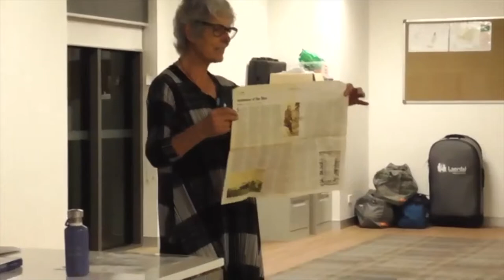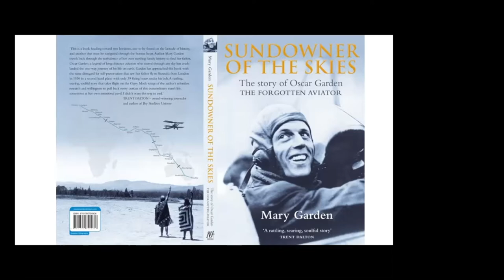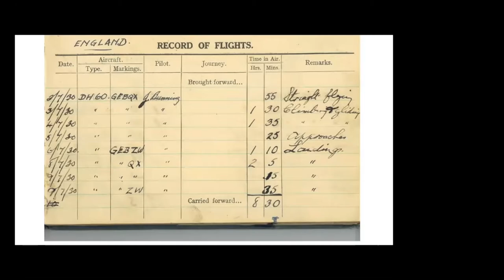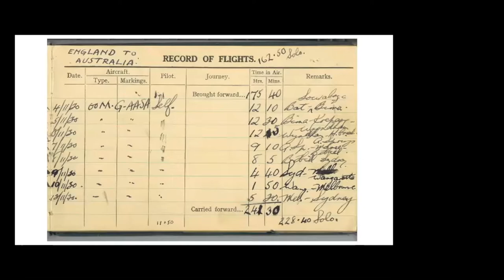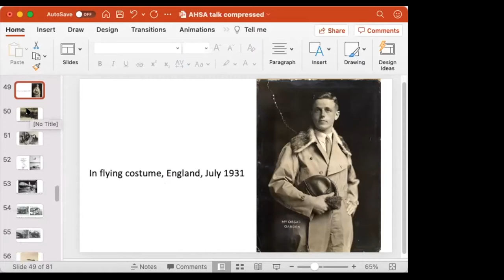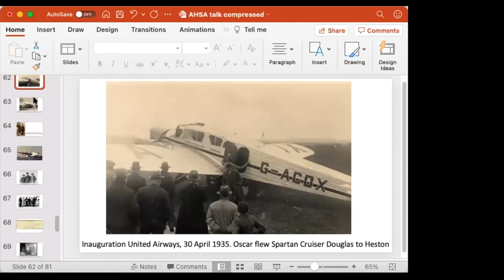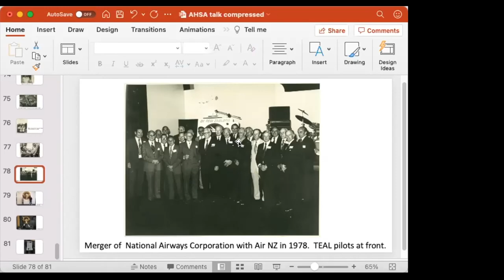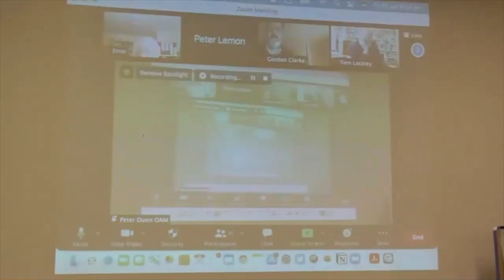"Sundowner of the Skies" by Mary Garden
Hosted by the Aviation Historical Society of Australia (Qld) Inc. at Archerfield Airport on Friday night 30 July 2021